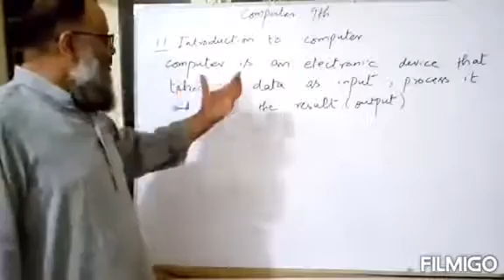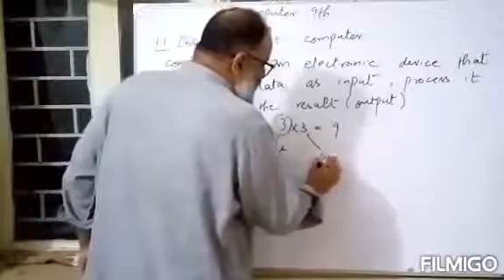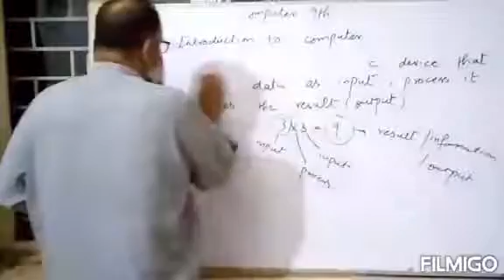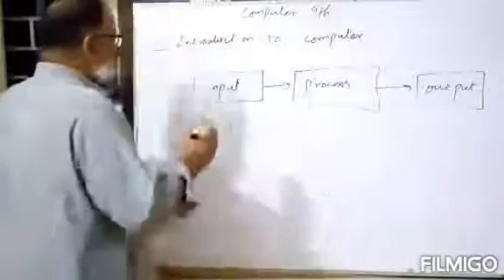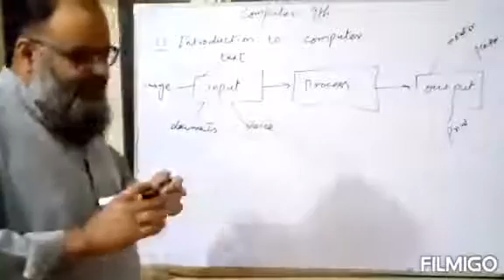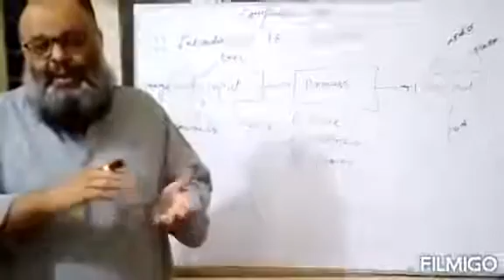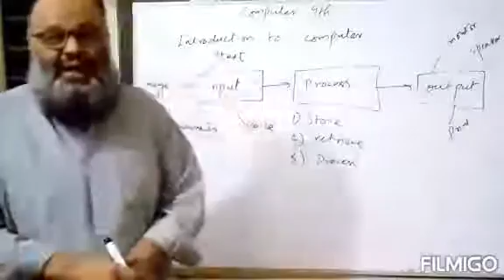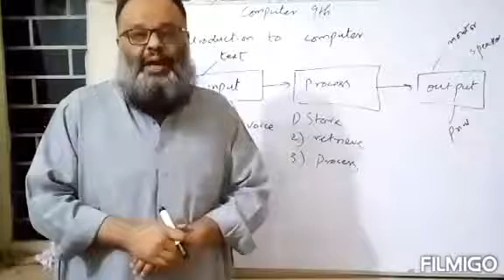Computer 9th Unit 1 Fundamentals of Computer